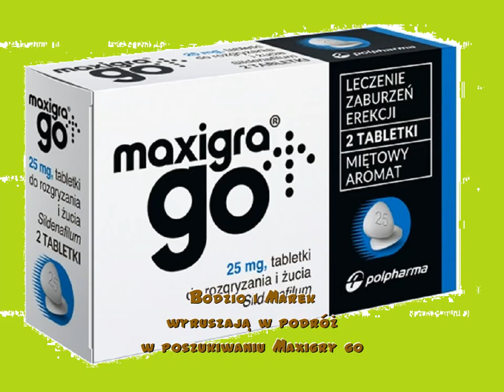Bodzio i Marek 2 - Cudowny Lek [2019] (PC) - Longplay [HD] [60 FPS]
Bodzio I Marek 2 - Cudowny Lek [2019]

Bodzio i Marek to parodia gry ''Kajko i kokosz - szkoła latania''. W tej grze możemy się wcielić w małego, okrągłego ale wbrew pozorom zwinnego i szybkiego Bodzia, oraz możemy wcielić się w Marka - dużego i silnego, ale za to powolnego i ciężkiego rycerza. Mieszkają oni w osadzie ''Pierdzisławowo'' której królem jest Zdzisław Pierdzisław. Jednak okazuje się że Zdzisław Pierdzisław zachorował na HIV i mu nie sTaJe XD. Bodzio i Marek muszą odnaleźć Maxigrę Go! i wyleczyć króla. Nasi bohaterowie będą musieli też zniszczyć Katolicką Gruszę która zatruca substancję. Pomogać nam będzie też smok Bodzia i Marka czyli Edward.